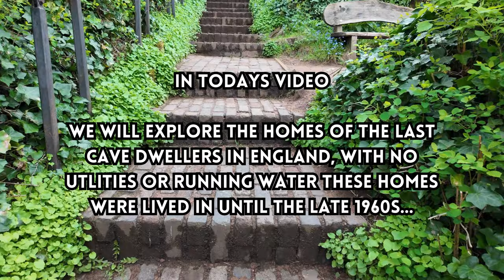Who lives in a house like this? The Last Cave Dwellers in England | Kinver Edge Rock Houses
Shorter video this week, I popped here in the week on my lunchbreak for a sneak peek and wasn't planning to make a video because I was out and about testing my new camera, but here it is! I was still getting used to my camera and the gimble so apologies if the filming isn't as smooth as usual - sharp learning curve!

There had recently been a rockslide so I wasn't sure how much I would be able to film but it was open so I went for a mooch about.

In todays video I visit the Holy Austin Rock Houses in Kinver Edge. People lived in these idyllic houses carved into sandstone rock until the 1960s. Considered to be the last cave dwellers in England I take a short tour around the remaining cottages.

It really motivates me. As always please comment your own memories if you have ever visited - or maybe you wouldn't mind living in a cave - I read them all and love chatting with you.